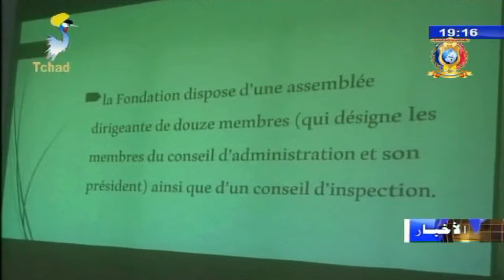تقوية كفاءات المدرسين بالثانوية التشادية التركية